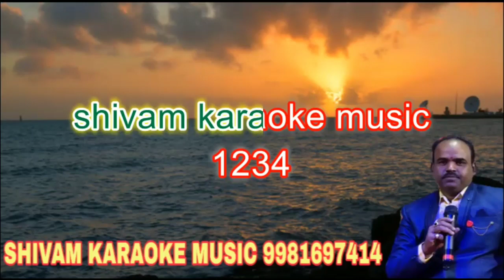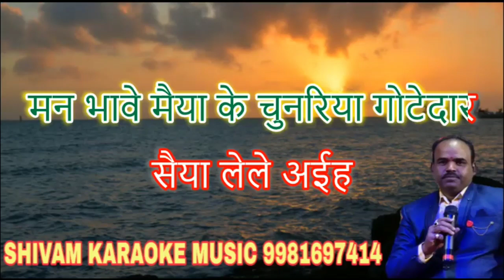Mn Bhave Maiya Ke Chunariya Gotedar | Bhojpuri Karaoke | Karaoke Track With Lyrics | Shivam Music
Songs credit
Song :- Mn Bhave Maiya Ke Chunariya Gotedar Bhojpuri Karaoke Track With Lyrics